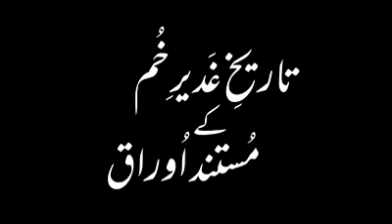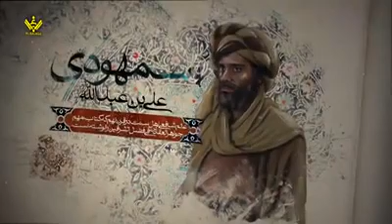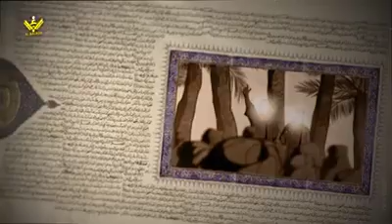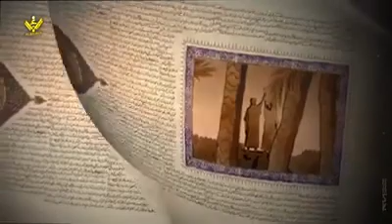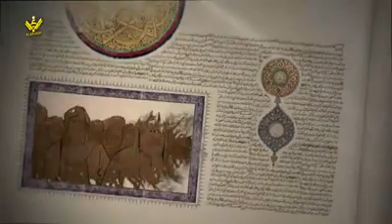تاریخ غدیر خم کے مستند اوراق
Video from Syed Yasir Ali